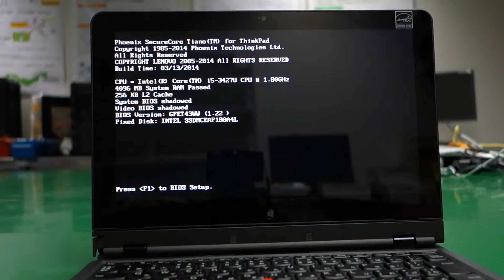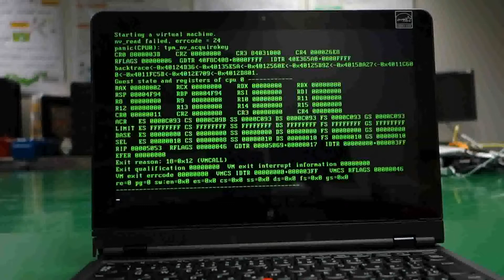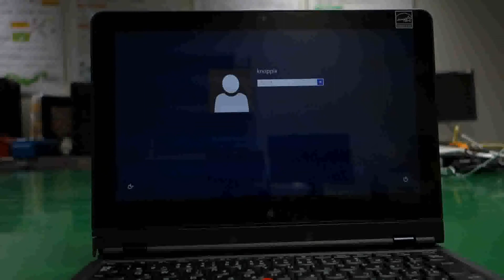Trusted Computing Group JRF Work Shop December 2014